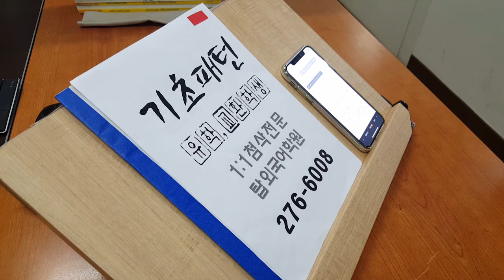전주 주말 왕기초 영어회화 파닉스 191116